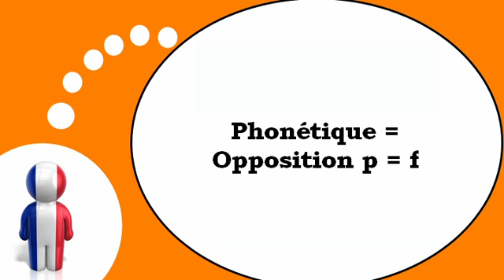درس الفرنسية = الصوتيات # P F